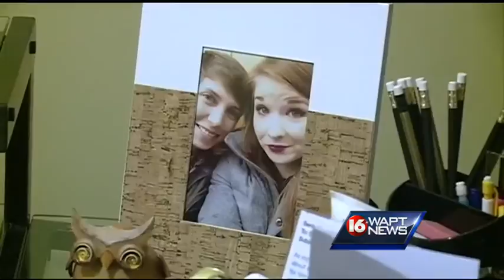Battle for same-sex adoption goes to federal court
Mississippi is the only state in the union that does not allow same-sex couples to adopt that may change soon.